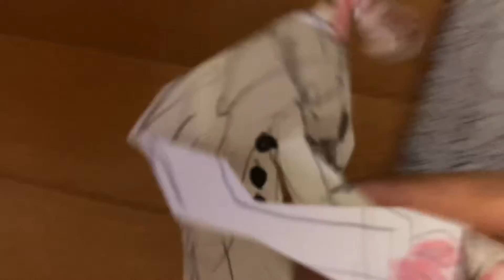Bonner meets a evil goblin doctor on Jeremy classic show short